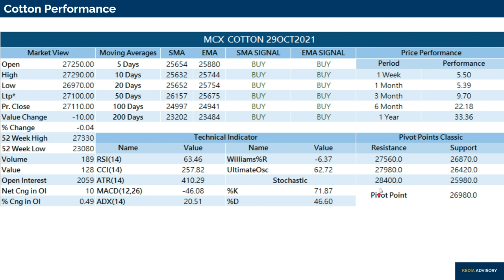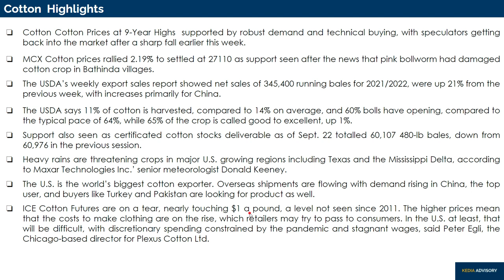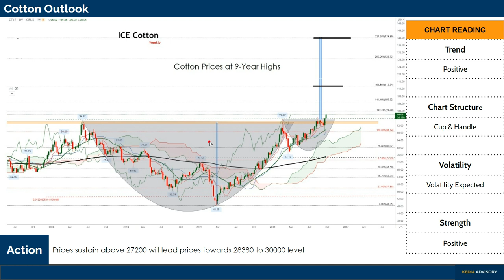Kedia 5 Minutes Video on Cotton Complex as on Sep 29, 2021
*Cotton Prices at 9-Year Highs  supported by robust demand and technical buying, with speculators getting back into the market after a sharp fall earlier this week.

*MCX Cotton prices rallied 2.19% to settled at 27110 as support seen after the news that pink bollworm had damaged cotton crop in Bathinda villages.

*The USDA’s weekly export sales report showed net sales of 345,400 running bales for 2021/2022, were up 21% from the previous week, with increases primarily for China.

*The USDA says 11% of cotton is harvested, compared to 14% on average, and 60% bolls have opening, compared to the typical pace of 64%, while 65% of the crop is called good to excellent, up 1%.

*Support also seen as certificated cotton stocks deliverable as of Sept. 22 totalled 60,107 480-lb bales, down from 60,976 in the previous session.

*Heavy rains are threatening crops in major U.S. growing regions including Texas and the Mississippi Delta, according to Maxar Technologies Inc.’ senior meteorologist Donald Keeney.

*The U.S. is the world’s biggest cotton exporter. Overseas shipments are flowing with demand rising in China, the top user, and buyers like Turkey and Pakistan are looking for product as well.

*ICE Cotton Futures are on a tear, nearly touching $1 a pound, a level not seen since 2011. The higher prices mean that the costs to make clothing are on the rise, which retailers may try to pass to consumers. In the U.S. at least, that will be difficult, with discretionary spending constrained by the pandemic and stagnant wages, said Peter Egli, the Chicago-based director for Plexus Cotton Ltd.